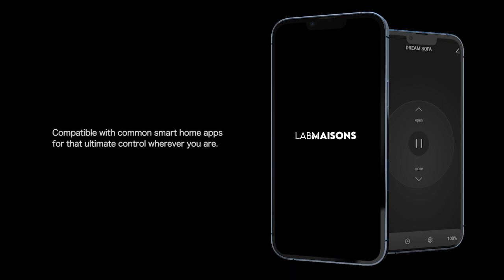SMART CINEMA SOFA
Lab Maisons' Cinema Sofa is the world's first home theatre sofa, with infinite design possibilities, that is patented with an in-built SMART home IOT technology.

Enjoy the ultimate comfort and convenience with this smart recliner sofa that can be voice controlled by Google nest, Alexa or app controlled.

This means that you can connect your sofa to your smart home devices. With a simple tap on the app or simple voice commands such as "Hey Google, Cinema Time.", your living room can be transformed into a home theatre instantly with the lights dimming, curtains closing, LED lights turning on and the Cinema Sofa reclining. This will be a mind blowing experience for your family and guests!

FEATURES
- WIFI Connection
- Countdown Timer
- Scheduled Settings
- Voice Control with Smart Hub
- Works with Lab Maisons or Smart Life App